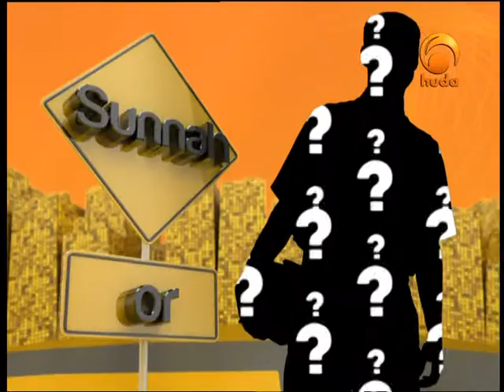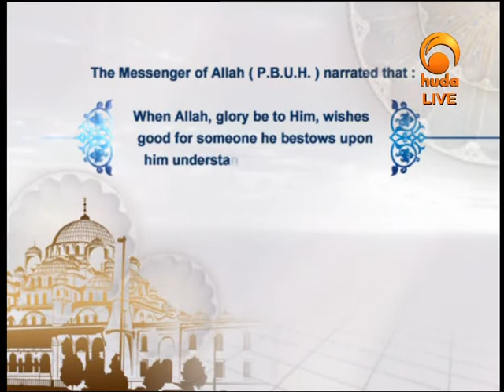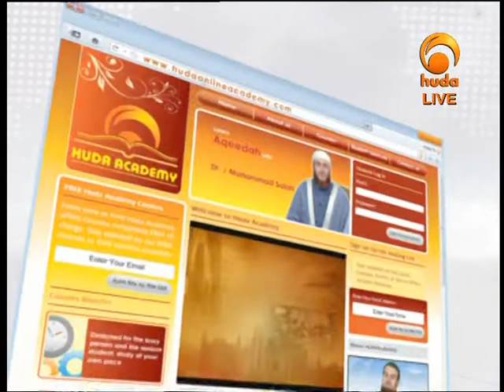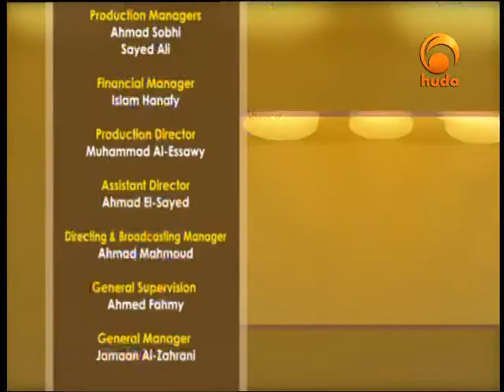Ask Huda, 11 March 2012 - Dr Muhammad Salah